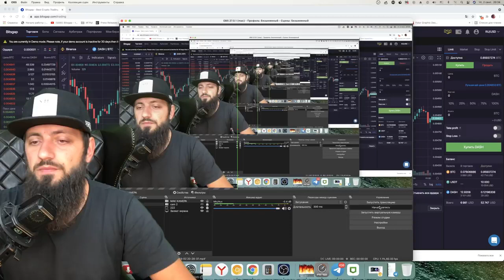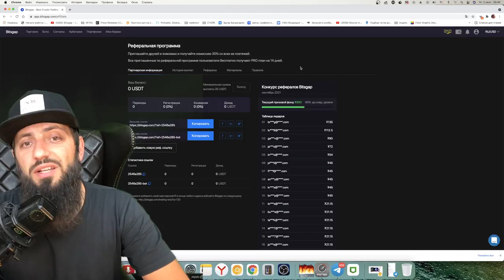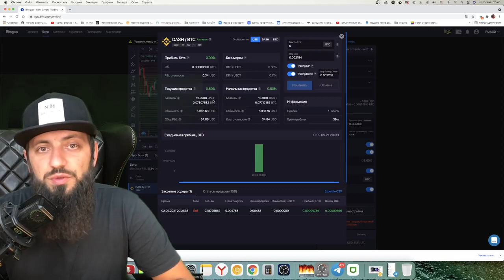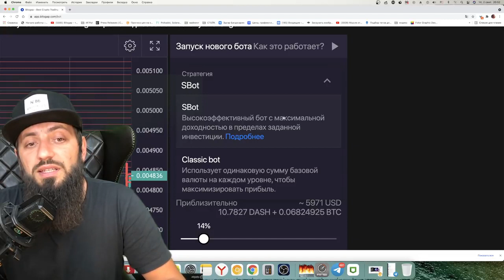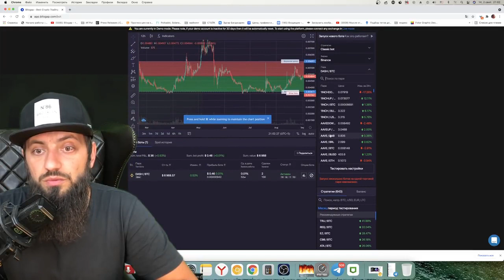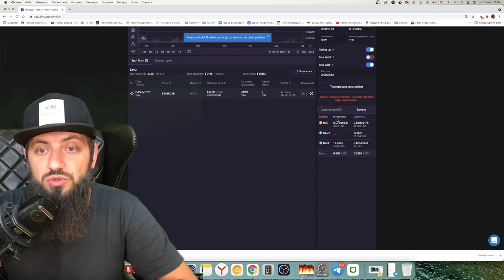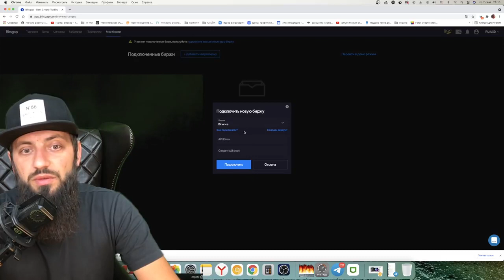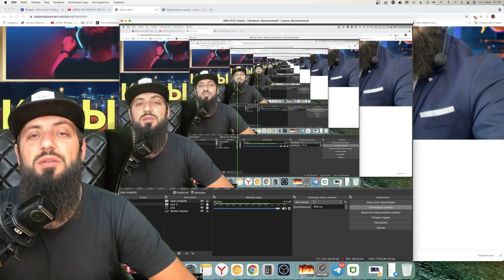Bitsgap торговля на рынке криптовалют с помощью робота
14 ДНЕЙ БЕСПЛАТНО ВИДЕО ПРЕДОСТАВЛЕНО ИСКЛЮЧИТЕЛЬНО В ОБРАЗОВАТЕЛЬНЫХ ЦЕЛЯХ, НЕ ПОВТОРЯЙТЕ И НЕ ПРИМЕНЯЙТЕ В РЕАЛЬНОЙ ЖИЗНИ !